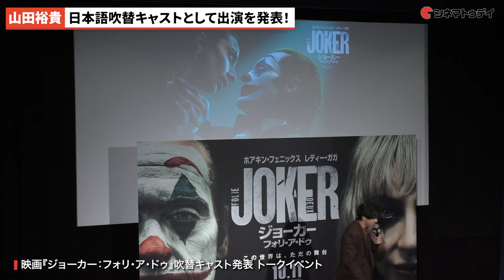山田裕貴のハービー・デント役で出演を発表！映画『ジョーカー：フォリ・ア・ドゥ』吹替キャスト発表 トークイベント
山田裕貴、しんのすけ（映画感想TikTokクリエイター）が登壇！2024年9月19日に行われた映画『ジョーカー：フォリ・ア・ドゥ』吹替キャスト発表 トークイベントの模様をお届け！

〜見どころ〜
孤独な大道芸人の男が、絶対的な悪へと変貌するさまを描いた『ジョーカー』の続編。前作から2年後を舞台に、悪のカリスマとして祭り上げられたジョーカーが謎めいた女性と出会う。トッド・フィリップス監督とホアキン・フェニックスが再び手を組む。『ハウス・オブ・グッチ』などのレディー・ガガのほか、ブレンダン・グリーソン、キャサリン・キーナーらがキャストに名を連ねる。